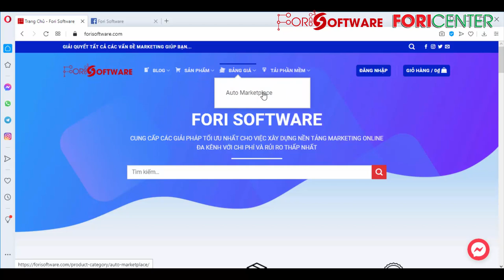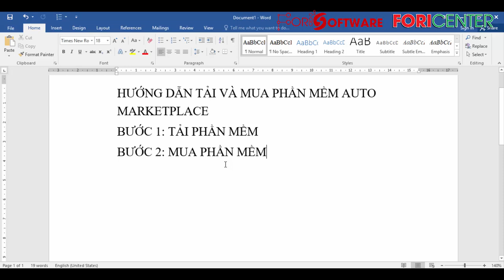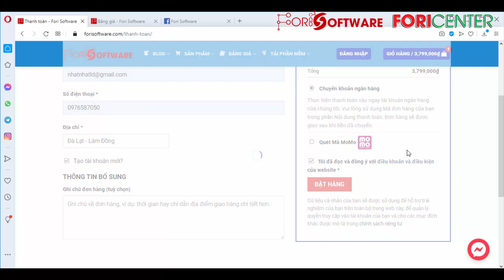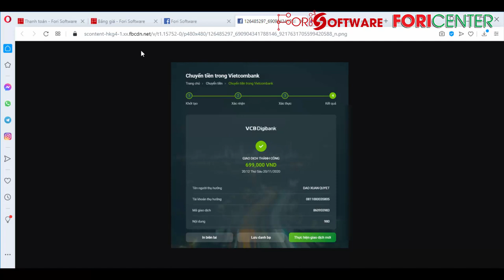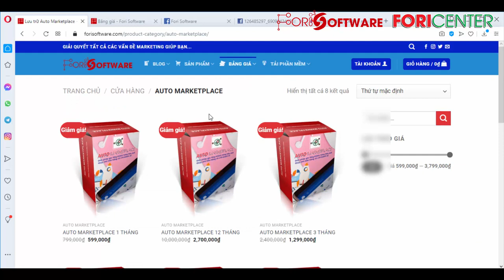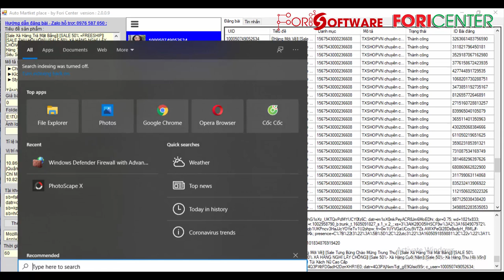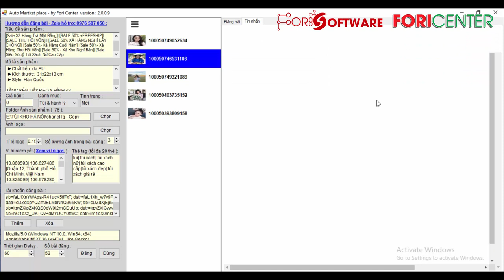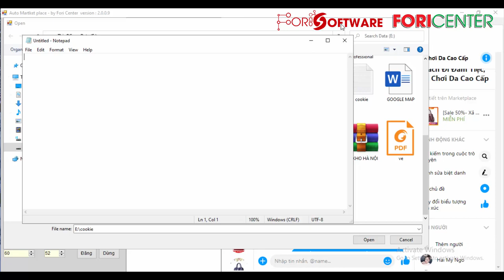Hướng dẫn mua và sử dụng phần mềm Premium Auto Marketplace | Fori Software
Trân trọng!